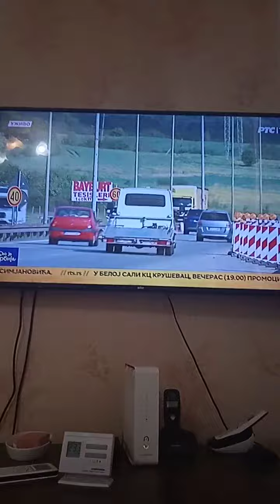Stanje na putevima RTS 04. oktobar 2022.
Dekiantrax